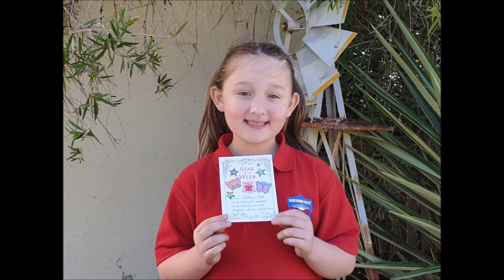Term 3 Week 8 Awards